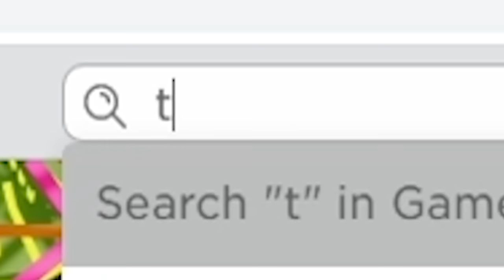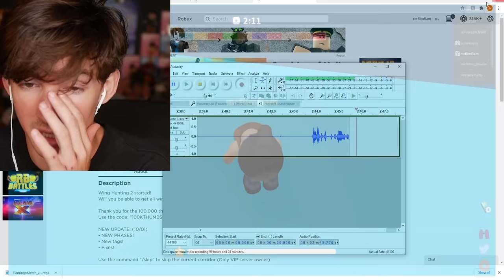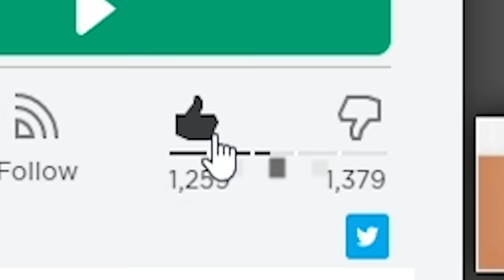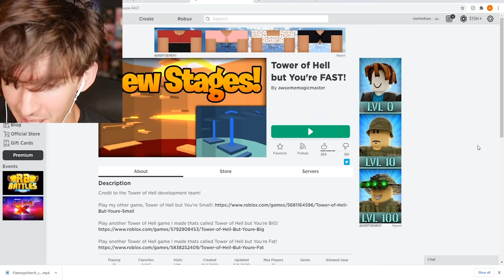Roblox pit of HECC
Today I play a Roblox game called pit of hell and it’s basically tower of hell but you go down and it’s really cool lol